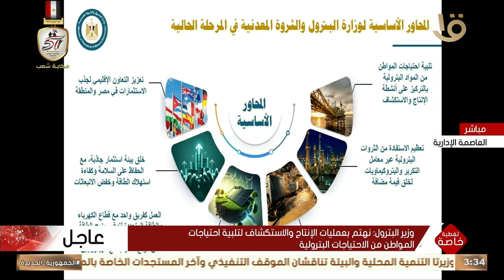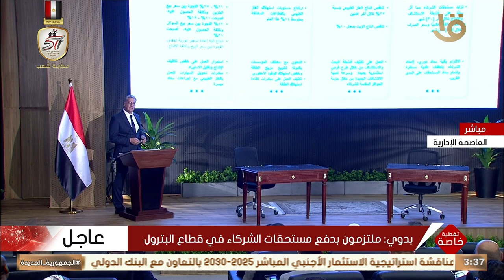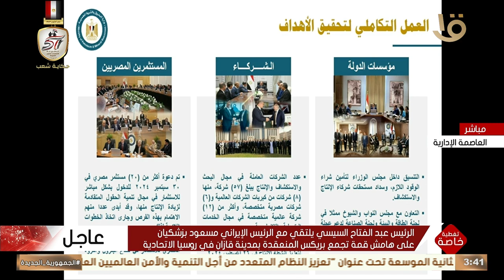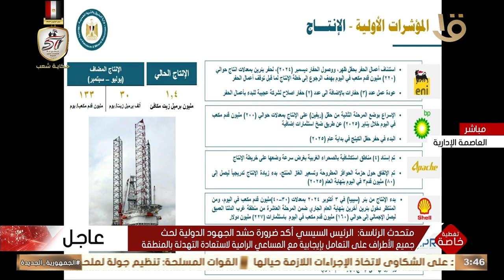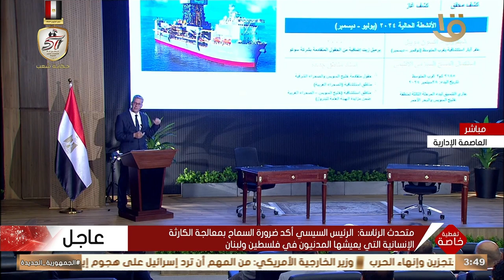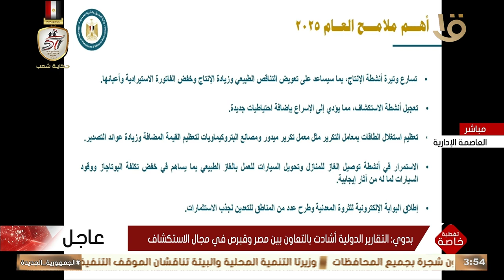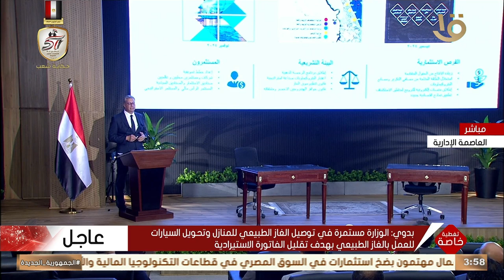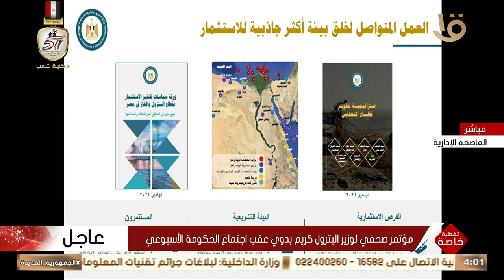مؤتمر صحفي لرئيس الوزراء و وزير البترول كريم بدوي عقب اجتماع الحكومة الأسبوعي الكاملة 23/10/2024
تغطية خاصة | مؤتمر صحفي لرئيس الوزراء و وزير البترول كريم بدوي عقب اجتماع الحكومة الأسبوعي الكاملة 23/10/2024